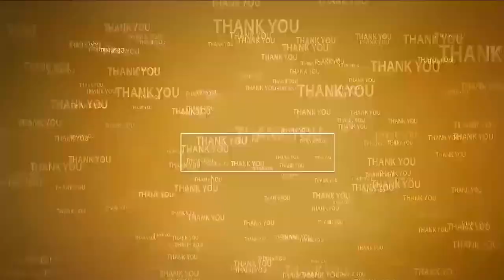దుర్మార్గుడు...దుష్టుడు జ‌గ‌న్‌ | YCP Rebel MLA Anam Ramanarayana Reddy on CM Jagan | Candle rally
- చంద్ర‌బాబుది ముమ్మాటికి అక్ర‌మ అరెస్టే
- మాజీ మంత్రి ఆనం రామ‌నారాయ‌ణ‌రెడ్డి
- చంద్ర‌బాబు అక్ర‌మ అరెస్ట్ కి నిర‌స‌న‌గా కామాక్షి న‌గ‌ర్‌లో క్యాండిల్ ప్ర‌ద‌ర్శ‌న‌